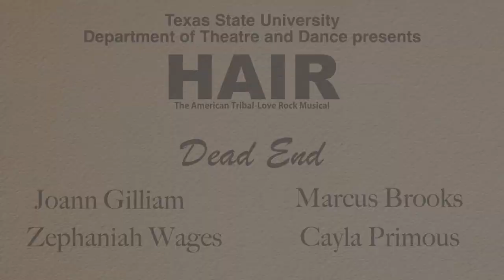"Dead End" - HAIR @ Texas State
"Dead End" from HAIR at Texas State University

Texas State Department of Theatre and Dance presents
HAIR
Book & Lyrics by Gerome Ragni and James Rado

Character Work and Staging by Kaitlin Hopkins and Tom Delbello
Choreography by Cassie Abate, Alicia Cosenza, Andrew Fleming, Cayla Primous, and Marcus Brooks
Music Direction by Greg Bolin
Produced by Kaitlin Hopkins (Head of Musical Theatre)

Assistant Director - Alex Uridales
Assistant Musical Director - Paul Amrani
Technical Director - Colin Shay
Assistant Technical Director - Jack Roark
Scenic Designer - Corey Jones
Costume Designer - Max DeBeradine
Lighting Designer - MacKenzie Mulligan
Assistant Lighting Designer - Jennifer Gonzales, Jules Cabrera
Sound Designer - Ryan Scott Long
Diversity Dramaturge - Sam Beckman

CAST
BERGER - Kaleb Quinn
CLAUDE - Preston Perez
CRISSY - Madeline Wong Perez
DIONNE - Joann Gilliam
HUD/Tribe 9 - Marcus Brooks
HUD/Tribe 9 - JaVaun Butler
Jeanie - Morgan Montgomery
Ronny - Lizzy Tucker
Sheila - Taylor Aronson
Woof - Emiliano Morales
Tribe 1/Hubert - Nick Dondero
Tribe 2/Margaret Meade/Steve - Peyton Herzog
Tribe 3/Marjorie - Mariah Deida Epps
Tribe 4/Natalie - Kaitlyn O’Leary
Tribe 5/Mary - Kimmi Zimmermann
Tribe 7/Teddy - DJ Bartly
Tribe 8/Emmeretta - Cayla Primous
Tribe 10/Paul - Paul Amrani
Tribe 11 - Andrew Fleming
Tribe 12 - Allan Lopez
Tribe 13/Walter - Zephaniah Wages
Tribe 14/Dianne - Macy Skaggs
Tribe 15/Linda/Leata - Eden Witvoet
Tribe 16/Suzannah - Madeleine Bourgeois
Tribe 17 - Connor Lewis
Tribe 18 - Ian Deane

COVERS
Berger - Paul Amrani
Claude - Peyton Herzog
Crissy - Eden Witvoet
Dionne - Mariah Deida Epps
Sheila - Kimmi Zimmermann
Woof - Andrew Fleming
Jeanie - Kaitlyn O’Leary
Ronny - Macy Skaggs
Tribe 1/Hubert - DJ Bartly
Margaret Meade - Emiliano Morales